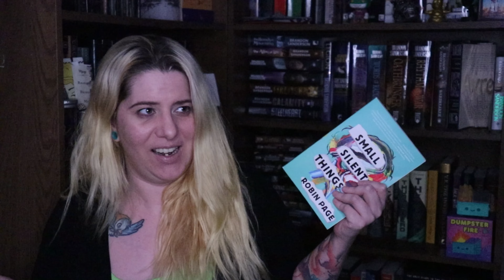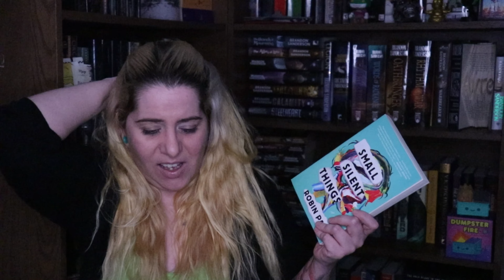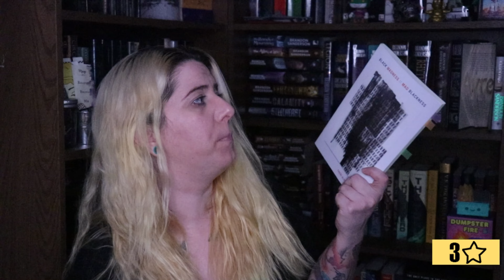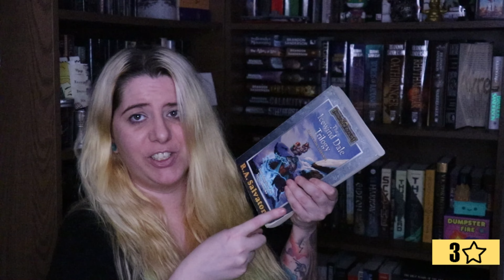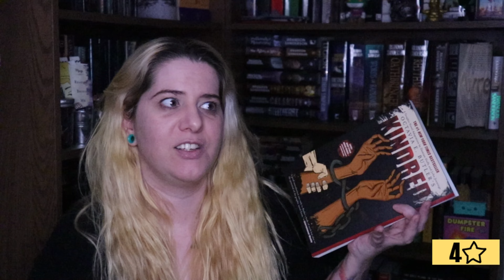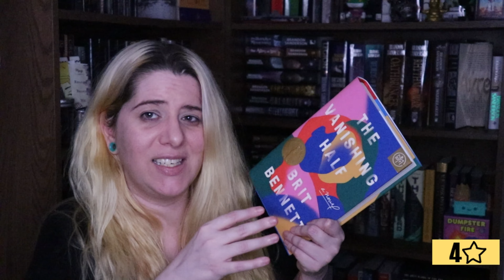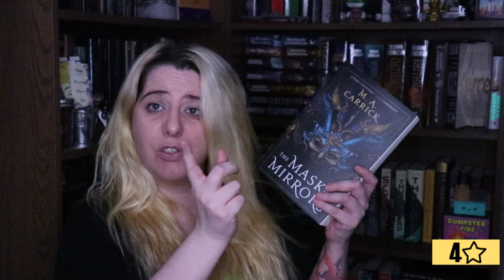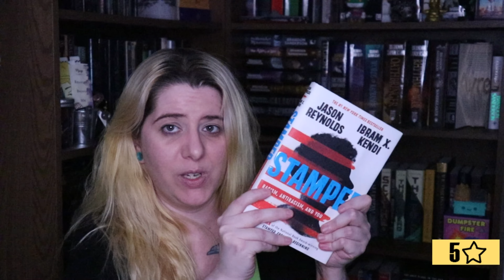February Reading Wrap Up